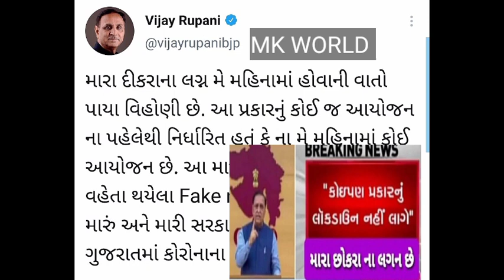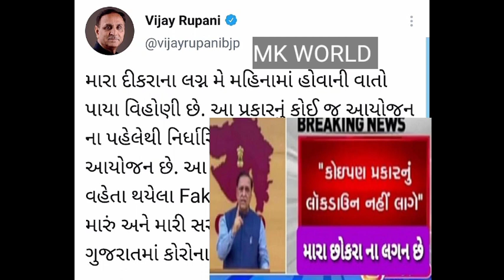Vijay Rupani son's marriage fake news viral. Vijay Rupani tests and confirm that's is fake news.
મારા દીકરાના લગ્ન મે મહિનામાં હોવાની વાતો પાયા વિહોણી છે. આ પ્રકારનું કોઈ જ આયોજન ના પહેલેથી નિર્ધારિત હતું કે ના મે મહિનામાં કોઈ આયોજન છે. આ માત્ર સોશિયલ મીડિયામાં વહેતા થયેલા Fake news છે.